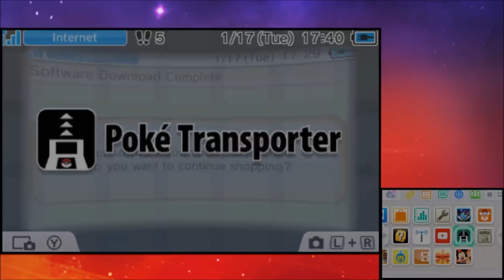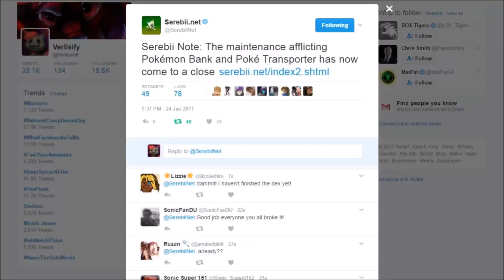Can You Pokemon Bank Transfer Mew and Missingno into Pokemon Sun and Moon?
FOR ALMOST A YEAR WE HAVE ASKED "Can you Pokemon Bank Missingno?" AND NOW WE HAVE OUR ANSWER! With The Pokemon bank update for Pokemon Sun and Moon we can solve a lot of mysteries with hands on testing. There are a lot of crazy things to test from the virtual console into the Pokemon Bank, Can you Transfer Mew or Missingno into Pokemon Sun and Moon with the Pokemon Bank? Lets find out!

ORDER POKEMON SUN OR MOON
Pokemon Moon Version
Pokemon Sun Version
Pokemon Sun and Moon Strategy Guide
Pokemon Sun and Moon Guide - Fancy

- Pokemon Sun and Moon News